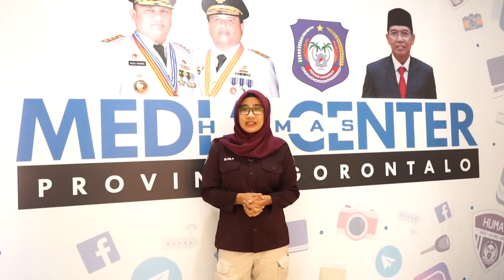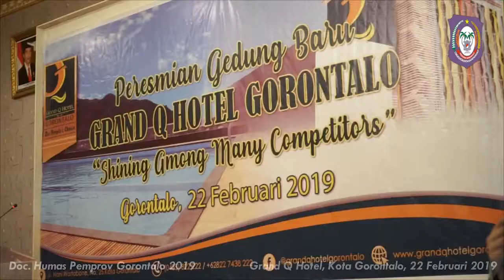"Lensa Humas Sepekan Edisi Minggu, 3 Maret 2019"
Assalamualaikum. Hai Mitra Humas!

Lensa Humas Sepekan kembali hadir dengan berbagai informasi seputar kegiatan Pemerintah Provinsi Gorontalo.

Kunjungan Presiden RI Joko Widodo bersama Ibu Negara Iriana Joko Widodo disambut meriah oleh masyarakat Gorontalo.
Berbagai kegiatan dilakukan Jokowi selama berada di daerah ini. Bagaimana suasananya? Kami ajak Mitra Humas menyaksikannya di edisi LHS kali ini.

Salam Bahagia dan selamat berakhir pekan 😊